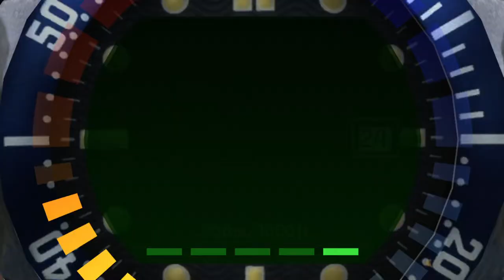Bunker 2 - GoldenEye 007 Xbox (00 Agent)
GoldenEye 007 XBLA (Community Edition Update) on Xenia w/ Mouse+Keyboard.

The reason you can't use Throwing Knives as melee weapons without a cheat is because Nintendo was concerned about close range combat.  Have fun, maybe learn something.  I did after ten takes.

A devil in a black dress watches over.  My guardian angel walks away. 🎵